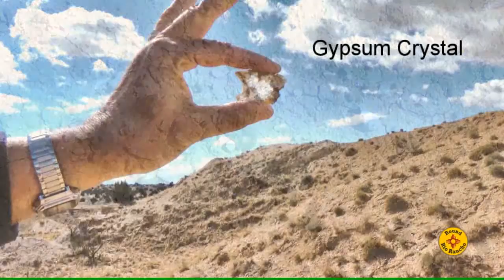Shark's Teeth Found in New Mexico's Rio Puerco Valley.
How could shark's teeth be just lying around on the ground just a few miles west of Rio Rancho, New Mexico? Well it seems that many, many years ago this area was covered by ocean. If you know where to look, and what you are looking for, it's relatively easy to find ancient shark's teeth, the remnants of shellfish and petrified wood on or near the surface.

Last week, members of the League of Exceptional Gentlemen and their families went on a hunt for "Teeth and Bones" in the Rio Puerco Valley. The Rio Puerco Valley is primarily known for the nearly 50 volcanic... MORE